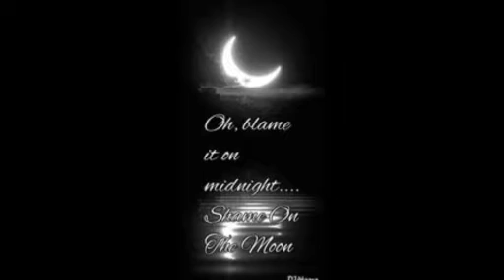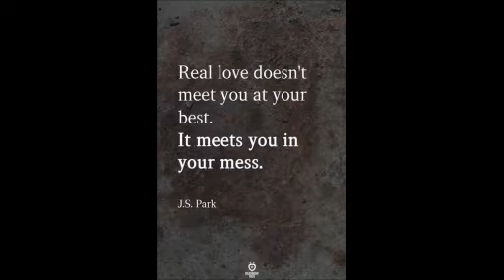Bob Seger Shame On the Moon -Pick Of The Week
This is the "Pick Of The Week"   Bob Seger  Shame On The Moon.
Written by Rodney Crowell in 1981 and presented on the Bob Seger album Distance in 1982. Big thanks to Dmitri, Guitarist, and Singer. Dmitri has a special gift to acknowledge Music at its best.